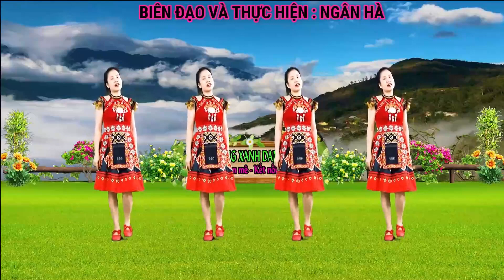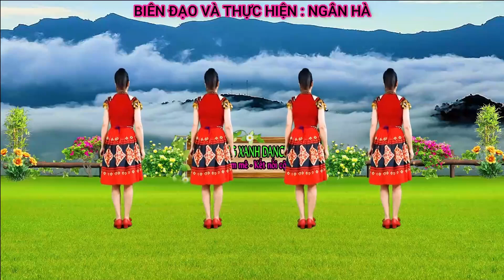SA PA NƠI GẶP GỠ ĐẤT TRỜI /DÂN VŨ CHA CHA NHẠC DÀI TẬP MIỆT MÀI